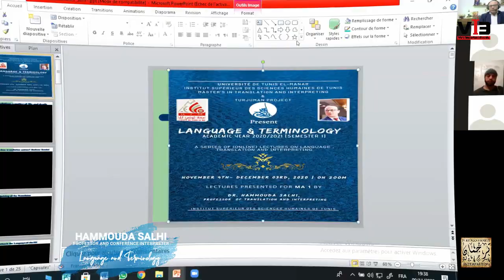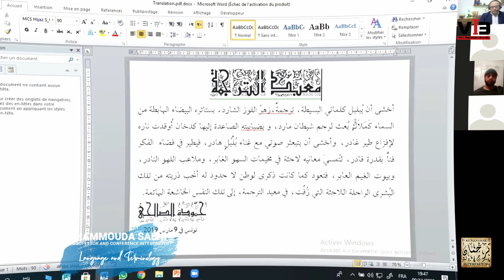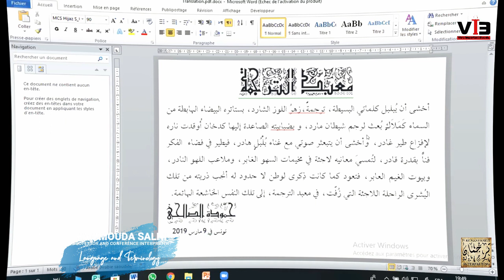Lecture 2 -- Hammouda Salhi -- حمّودة الصالحي -- المحاضرة 2 -- في نشأة اللغة والمصطلح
Dr. Hammouda Salhi, Conference Interpreter and Professor of Interpreting
    --- Skype: salhi.hammouda